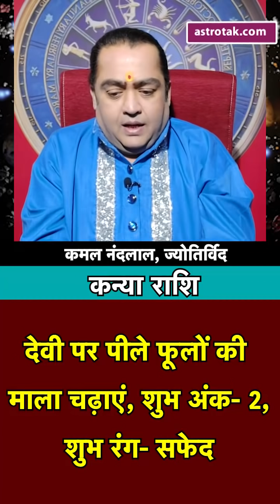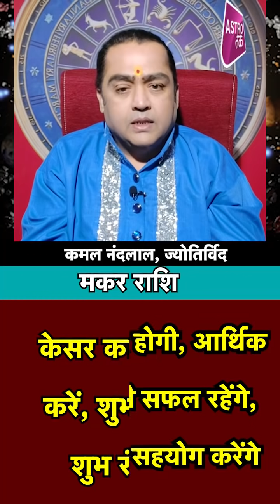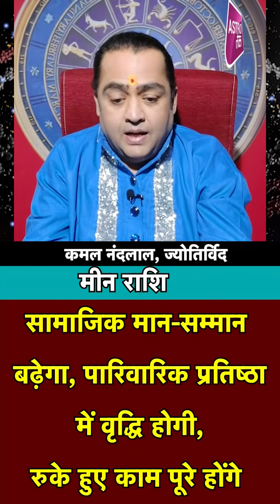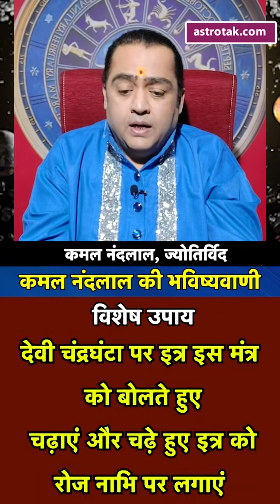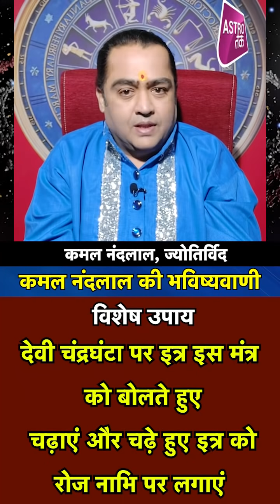15 अप्रैल 2021 | आज का राशिफल | कमल नंदलाल की भविष्यवाणी | Astro Tak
कमल नंदलाल की भविष्यवाणी- 15 April 2021 : जानिए अपने दिन का राशिफल साथ ही कौन सा रंग है आपके लिए शुभ...किस राशि वालों को क्या उपाय करना चाहिए...सिर्फ कमल नंदलाल की भविष्यवाणी में